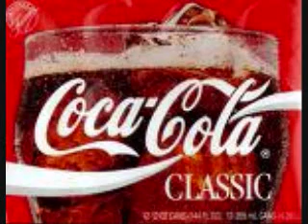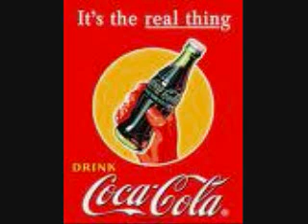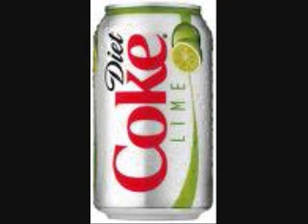COKE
Coke stuff you know